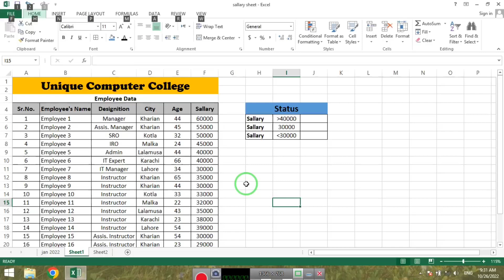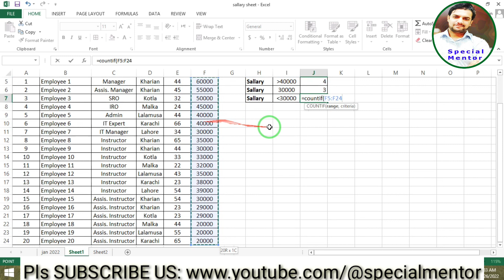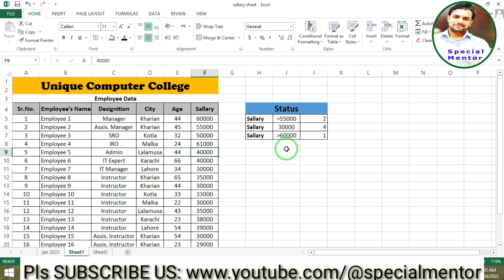CountIF function/formula in Excel- Special Mentor